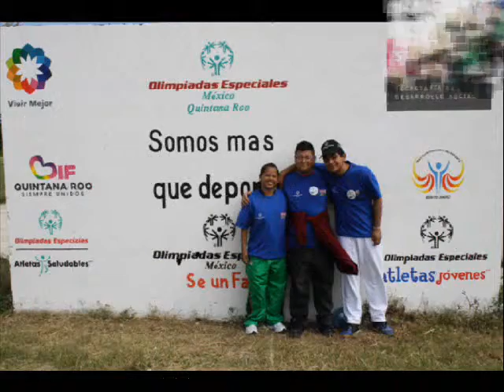Quintana Roo Somos mas que Deporte.wmv